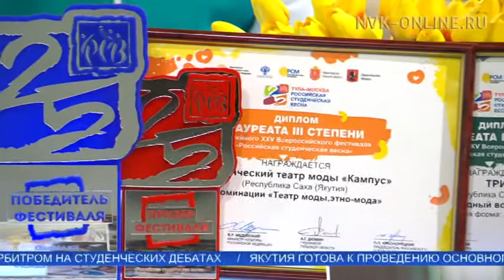Саха сирин хамаандата Казаннааҕы «Студвесна» күрэххэ үрдүк ситиһиилэннэ